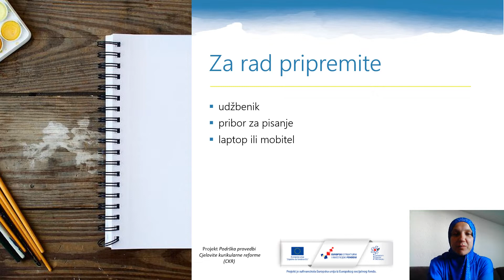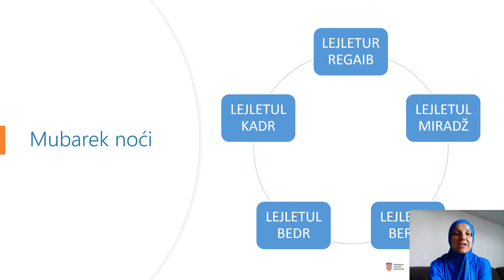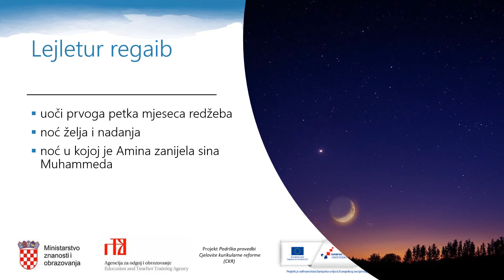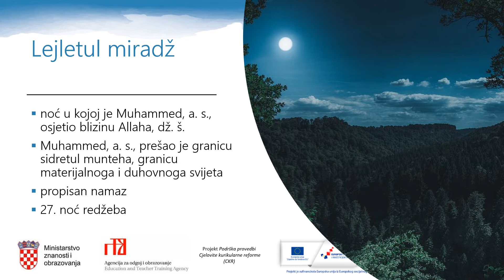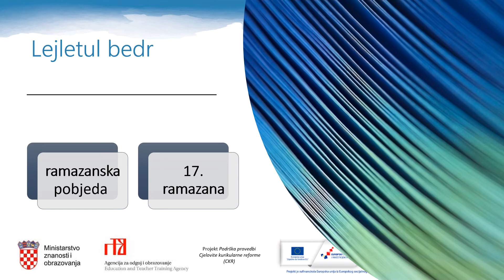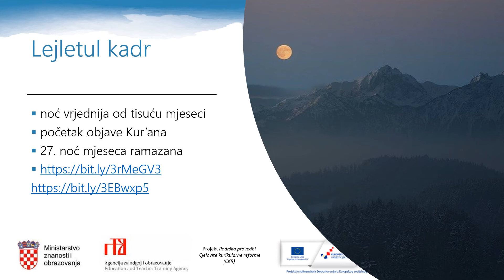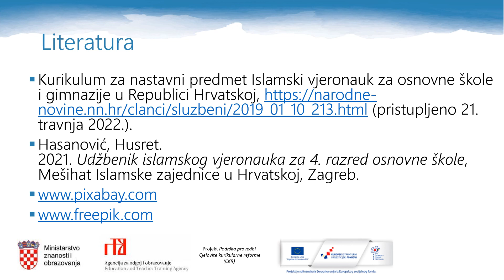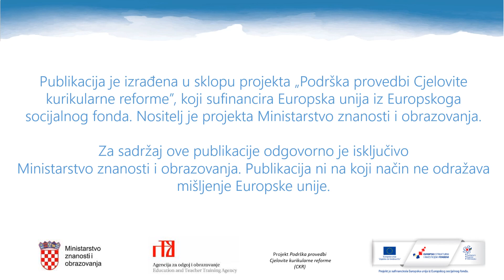Islamski vjeronauk 4. razred OŠ - Mubarek noći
Autor: Amila Škorić